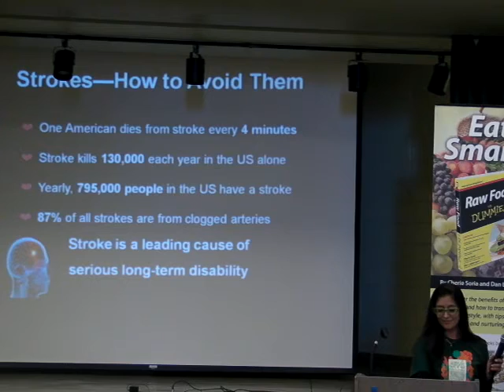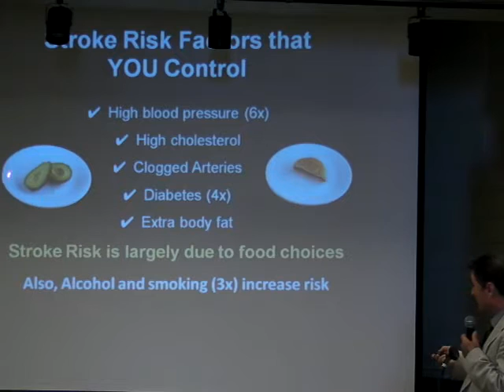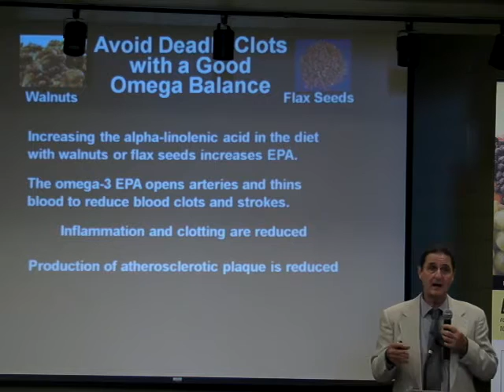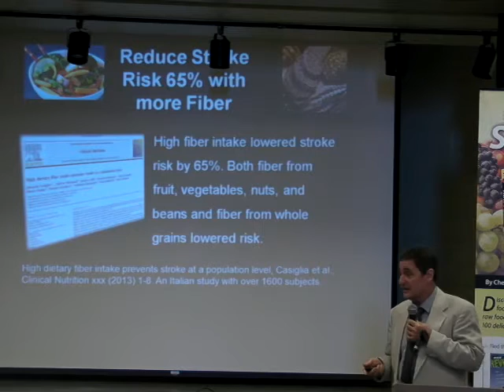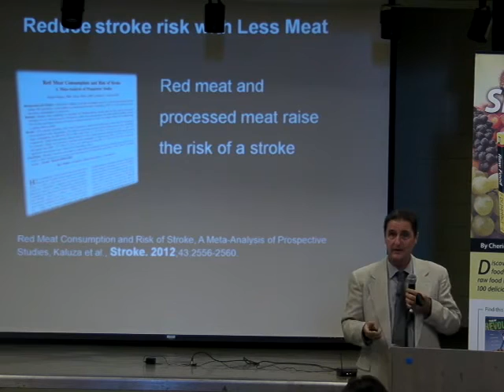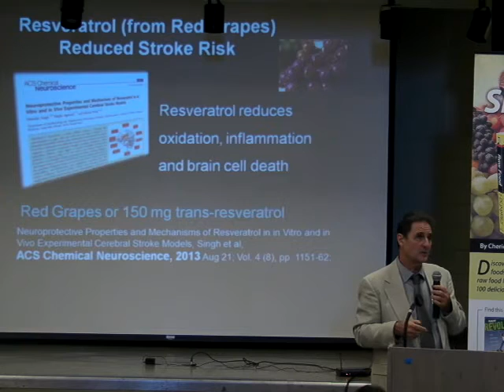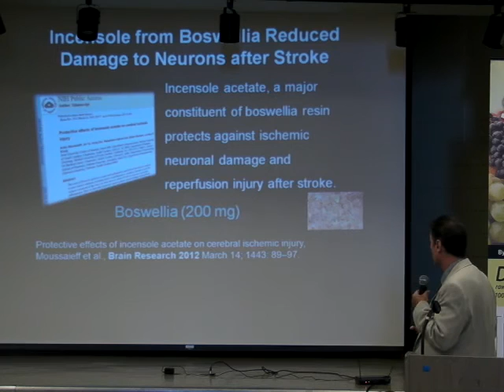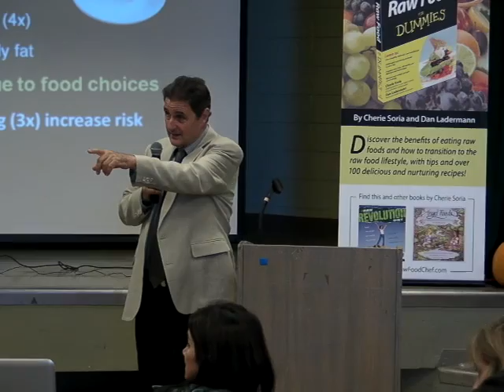Steve Blake: Stroke Prevention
Talk Saturday Oct 3, 2015 at San Francisco Vegetarian Society's 16th annual World Veg Festival event.